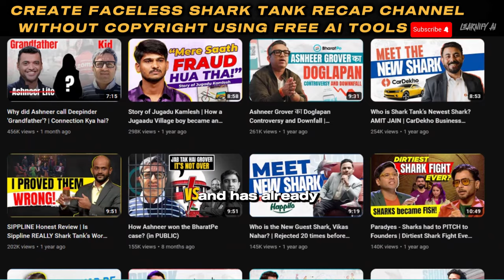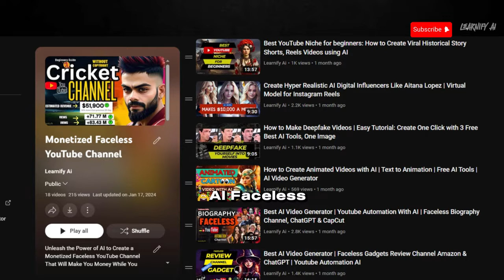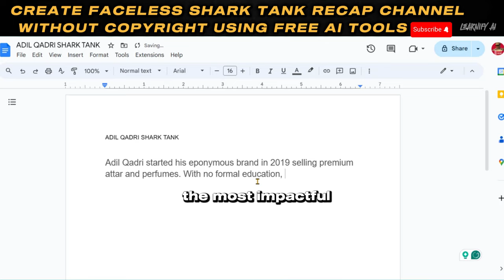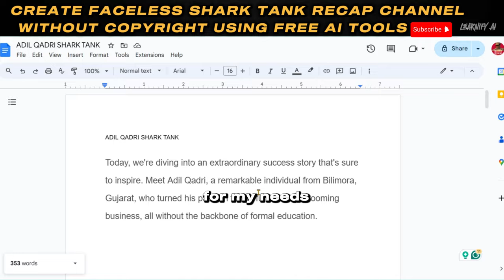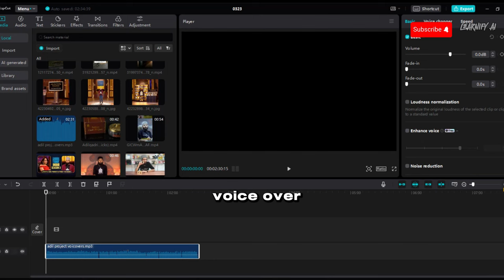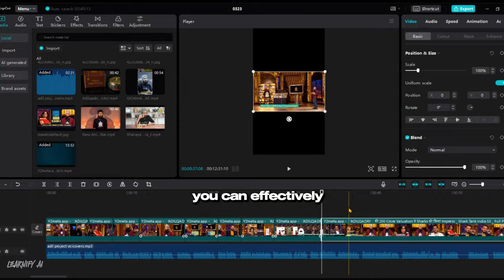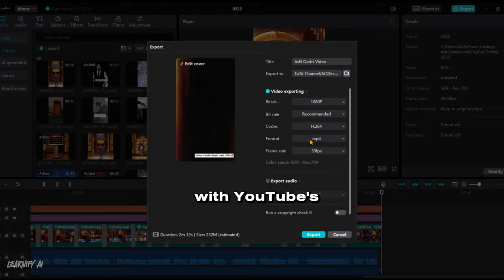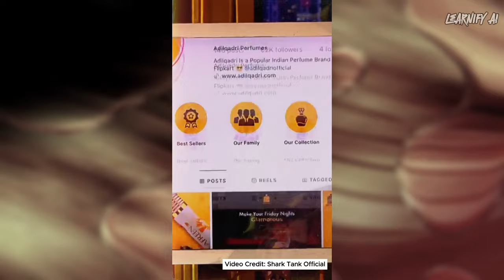How to Create a Faceless Shark Tank Recap YouTube Channel Without Any Copyright Using Free AI Tools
Dive into the Tank Without Getting Wet!
Unleash the power of AI to create a booming faceless YouTube channel inspired by Shark Tank! Learn how to leverage free AI tools to craft captivating content that recaps your favorite business pitches, analyzes strategies, and ignites discussions - all without ever showing your face.  This video is your one-stop guide for success, perfect for anyone who wants to:

How to Create a Faceless YouTube Channel: Master the art of building a faceless channel that thrives on engaging content.
How to Make a Faceless YouTube Channel with AI: Discover the magic of AI tools that help you generate scripts, create stunning visuals, and even narrate your videos!
Faceless YouTube Channel Ideas: Spark your creativity with proven ideas to build a captivating Shark Tank recap channel.
How to Start a Faceless YouTube Channel: Take the plunge with a step-by-step roadmap to launch your faceless channel and skyrocket your audience.
YouTube Channel Ideas Without Showing Your Face: Explore the vast world of faceless content creation and discover your niche.
Faceless YouTube Channel Ideas in 2024: Dive into the hottest trends and strategies for success in the faceless YouTube landscape of 2024.
How to Make Money Online: Learn how to monetize your faceless channel and turn your passion into profit.
Faceless YouTube Channels Ideas in 2024: Discover cutting-edge faceless content ideas designed to dominate in 2024.
Faceless YouTube Channel AI: Harness the power of AI to streamline your workflow and create high-quality content effortlessly.
Best Faceless YouTube Channel Ideas: Unlock the secrets to crafting the most engaging faceless content that keeps viewers glued to their screens.
How to Make Money on YouTube Without Making Videos: Learn alternative monetization strategies specifically designed for faceless channels.

Unlock the secrets of creating a dynamic Faceless Shark Tank Recap YouTube channel without worrying about copyright, all while utilizing groundbreaking free AI tools! Welcome to Learnify AI,

Embarking on the journey of how to start a faceless YouTube channel can seem daunting, but with Learnify AI, you're never alone. We provide you with unique YouTube channel ideas without showing your face.

Our tutorials don't just scratch the surface; we offer an array of faceless YouTube channel ideas that resonate with the current trends of 2024. From conceptualization to execution, Learnify AI is your go-to source for everything related to creating a faceless YouTube channel with AI.

In this era of digital entrepreneurship, understanding how to make money online is crucial. focusing on how to make money on YouTube without making videos. We explore the vast possibilities of faceless YouTube channels ideas in 2024.

Are you searching for the best faceless YouTube channel ideas? Look no further! Learnify AI has meticulously compiled the most compelling and profitable concepts for you. Whether you're brainstorming faceless YouTube channel ideas for 2024 or seeking strategies on how to make a faceless YouTube channel with AI, we've got you covered.

📝 Timecodes:
00:00 - Demo
00:19 How Shark Tank Works
01:54 Faceless Channels Proofs
03:13 Earning Proofs
03:45 HOW TO CREATE A FACELESS YOUTUBE CHANNEL?
04:15 HOW TO START FACELESS YOUTUBE CHANNEL?
04:49 Shark Tank News Research
06:53 Collect Info about Entrepreneur
07:28 Collect KeyPoints of Info
08:04 How to use Content ( Make No Copyright)
09:11 Generate Voiceovers
09:51 Collect Videos and Footage for  Shark Tank Summary Video
10:26 Video Editing
15:45 Play the Final Video

🔗 Tools used in this AI Animation Video:
1-Elevenlabs
2-ChatGPT
3-CapCut